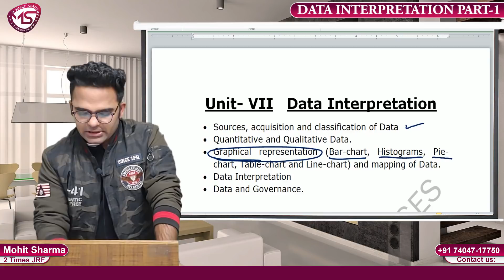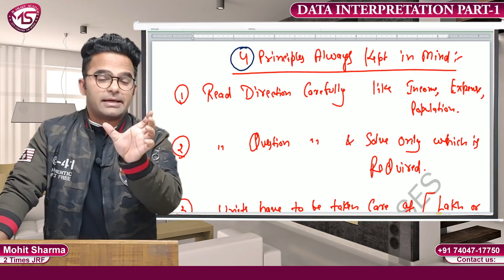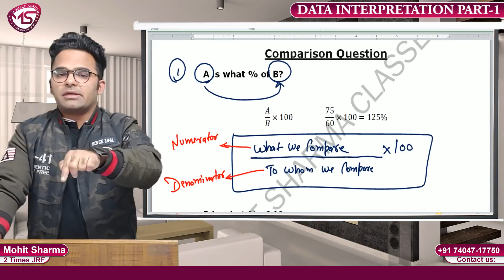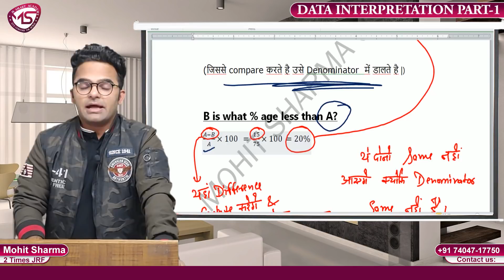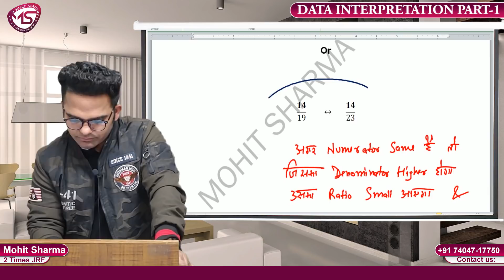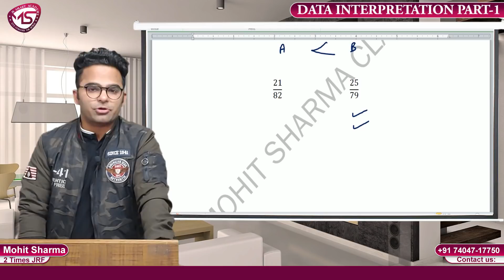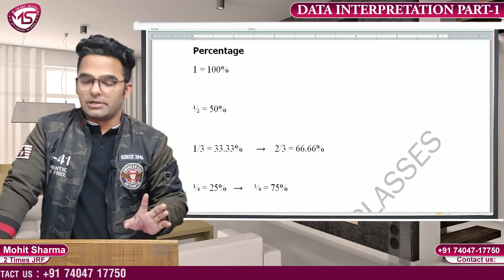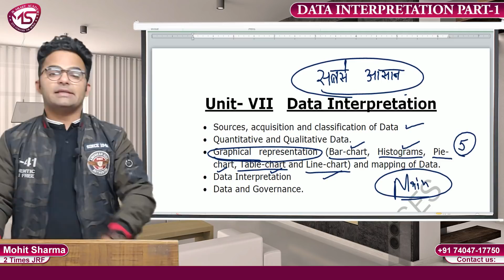COMPLETE DATA INTERPRETATION (D.I.) || LECTURE-1|| PAPER 1 UGC NET 2020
HELLO GUYS ,
WE ARE HERE WITH A NEW LECTURE ON:- COMPLETE DATA INTERPRETATION (D.I.) || LECTURE-1|| PAPER 1 UGC NET 2020 WHICH IS RELEVANT FOR UGC NET PAPER 1 2020.

In this video - data interpretation for ugc net by mohit sharma sir is covered. data interpretation topics covers the 10 marks in the ugc net which is quite helpful to crack the ugc net exam. Hence Data interpretation in paper 1 ugc net is quite important for all students & i advised to all students that must Prepare data interpretation topic in ugc net paper 1 exam.